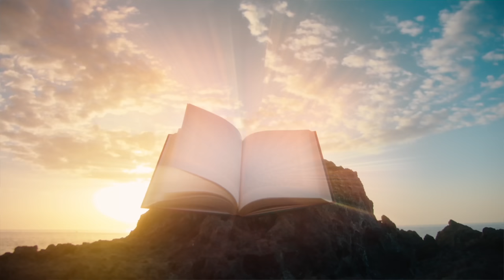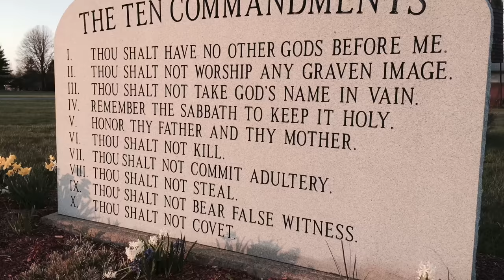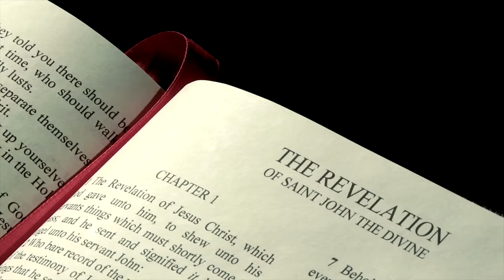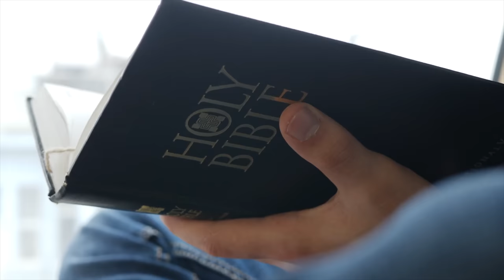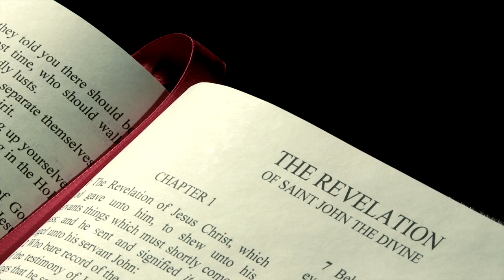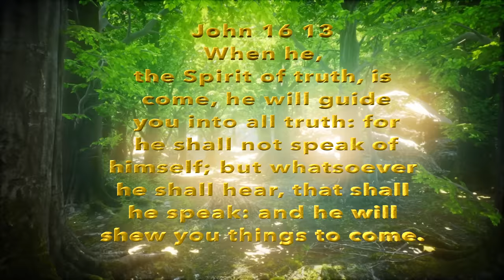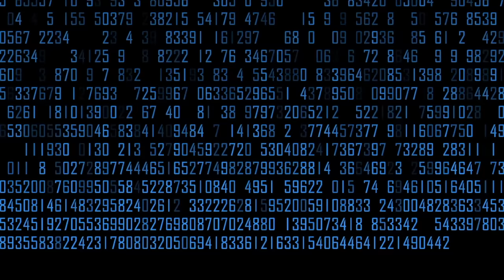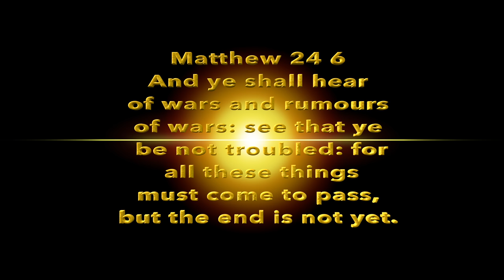Manasseh Jordan - Decoding The Prophetic Sign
In this eye-opening video, Prophet Manasseh delves into the depths of history and prophecy to reveal the emergence of esoteric Nazism, a hidden phenomenon in the end times. Join us as we uncover the secrets behind this dark trend and explore the prophetic signs that accompany it. Get ready for one of the most powerful teachings that will leave you enlightened and informed.